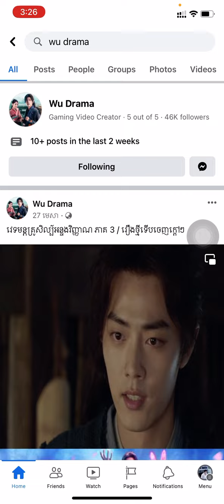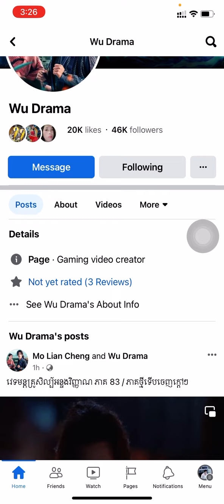ABC54 DRAMA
សូមគោរពជំរាបសួរបងប្អូនជាទីស្រលាញ់ ចំពោះការចូលមកកាន់ផេករបស់ Admin ! សូមជូន៖
សូមអរគុណទុកជាមុន!!!